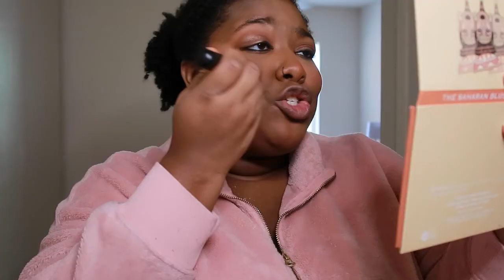how to be more CONFIDENT: tips + tricks to be the bad b*tch you truly are ✨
Hey bestie! This vid is all about how to be more confident. Sharing all my fav tips and tricks that helped me become a confident, self-loving bad b*tch ❤️

makeup:
-Milk Makeup Hydro Grip Primer
-L.A. Girl HD Pro Concealer (Orange)
-KVD Beauty Lock-It Full-Coverage Foundation (Deep Neutral 78)
-Laura Mercier Mini Translucent Loose Setting Powder (Honey)
-Essence My Skin Perfector Loose Fixing Powder (Tan)
-Too Faced Better Than Sex Mascara
-Colourpop Brow Boss Pencil (Soft Black)
-Makeup Revolution X Tammi Paradise Glow Face Palette (Medium Deep)
-Miss A Faux Mink Lashes (Jean)
-NYX Butter Gloss (Lava Cake)

Tech stuff ✨
Camera: Canon PowerShot G7 X Mark II; iPhone 11

💗 MISADVENTURES WITH DOMI 💗
Hey bestie! My name’s Dominique and I'm a 24-year-old creator based in Atlanta who’s passionate about self love and beauty! I’m far from being “that girl”, but everyday I’m learning to love and embrace myself more and you’re invited on this journey of self love and discovery!